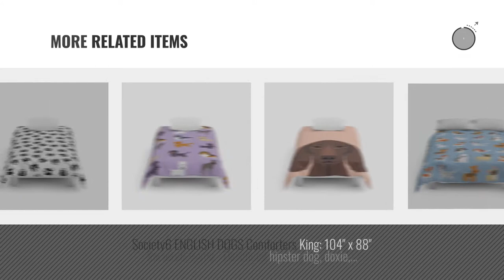Top 10 Dog Comforters [2018]: Dream Factory Dog Dreams Comforter Set, Full/Queen, Blue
- New! 2019 Black Friday / Cyber Monday Comforter Sets Deals and Updates.

Black Friday / Cyber Monday Dream Factory Dog Dreams Comforter Set, Full/Queen, Blue by dream FACTORY

Black Friday / Cyber Monday Society6 French bulldog pattern Comforters Twin: 68" x 88" by Society6

Black Friday / Cyber Monday Ammybeddings Soft Comforter Sets Twin Size,1 Grey Duvet Covers Twin and 1 Bed Sheet,1 by Ammybeddings

Black Friday / Cyber Monday Eddie Bauer Edgewood Plaid Down Alternative Reversible Comforter Set, Twin, Red by Eddie Bauer

Black Friday / Cyber Monday Society6 Corgi Dog Comforters Twin: 68" x 88" by Society6

Black Friday / Cyber Monday Society6 Raining Cats & Dogs Comforters Full: 79" x 79" by Society6

Black Friday / Cyber Monday Society6 Dogs, Dogs And Dogs Comforters Queen: 88" x 88" by Society6